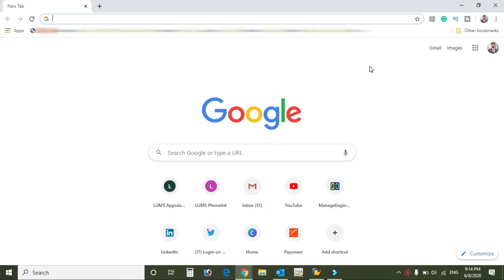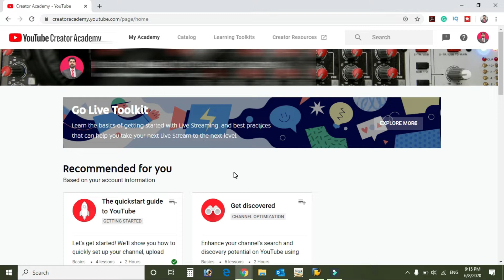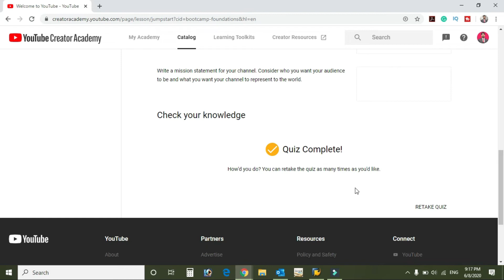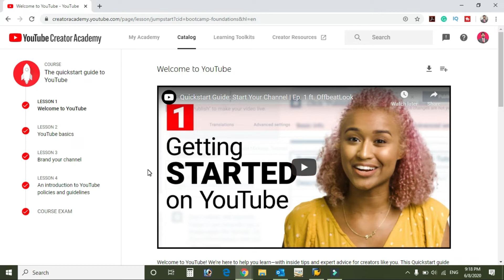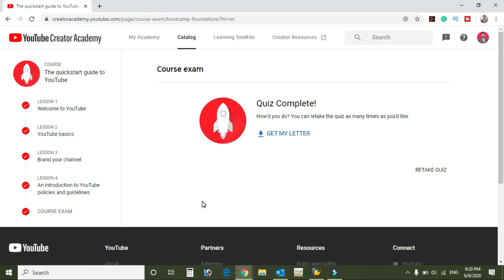Youtube Creator Academy Certificate | How to Apply | How to Grow Youtube Channel I Youtube Academy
In this video, we have learned that how we can get a youtube Creator Academy Certificate.

1- How to join youtube Creator Academy
2- How to get official youtube tutorials
3- How to grow your youtube channel.

It's a very easy process to become certified through youtube creator academy because all the courses are available for free. I have explained the procedure of how one can register for a free course, A quick start guide to youtube, and upon completion how he or she can apply for a free course certificate.

Tiddi Dal Attack in Punjab II Tiddi Dal Hamla II Locust Attack News II Part 1 II The Faisal Nadeem

How to Overcome How to Build Self Confidence in Students II Understanding Self Esteem II How to Overcome Hesitation